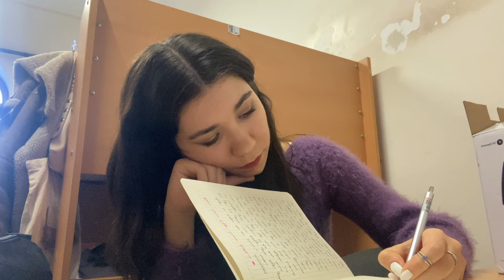BOUN VLOG | Bebek'e iniyoruz, Boğaziçi'nde dersler, yurt manzaram, resim buluşmaları...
Merhabalar!
Bu videoda beraber Boğaziçi Üniversitesi'nde üç gün geçiriyoruz! Umarım keyif alarak izlersinizzz.

Bu yolculukta benimle olacağını biliyorum. Teşekkür ederim:)

Tekrar görüşmek üzere...